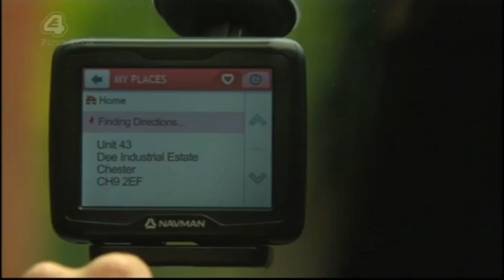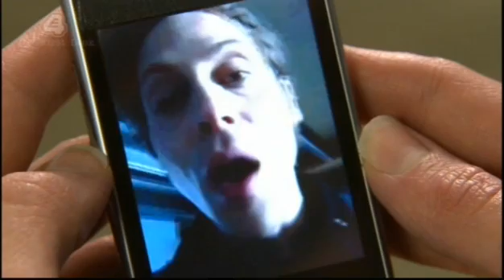346 - Brendan Brady | Hollyoaks | E4 October 2nd 2012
Brendan's day from hell gets worse when Walker's plan B comes into play.

(Some Riley scenes included for context)